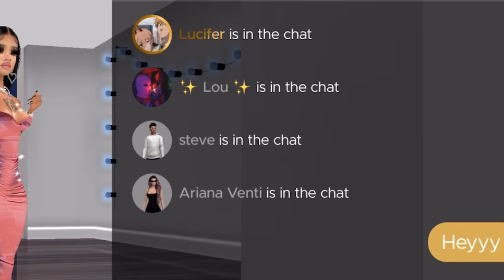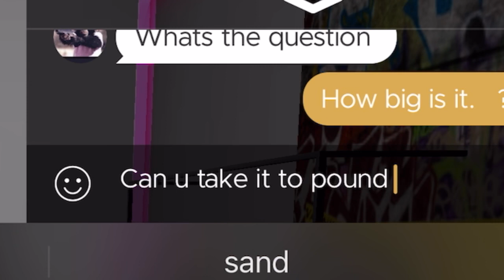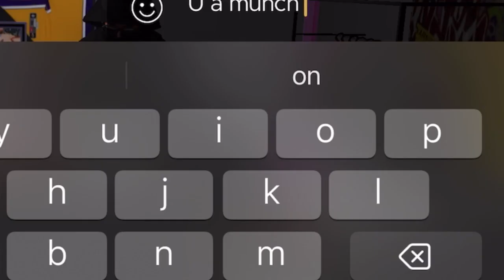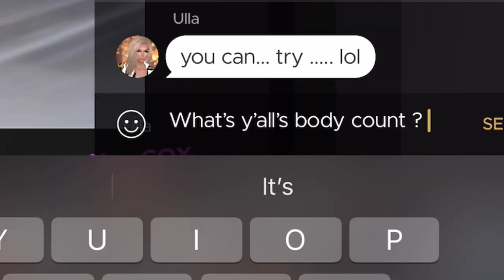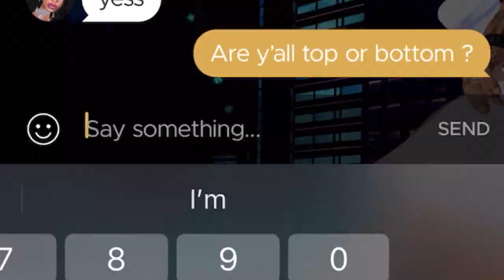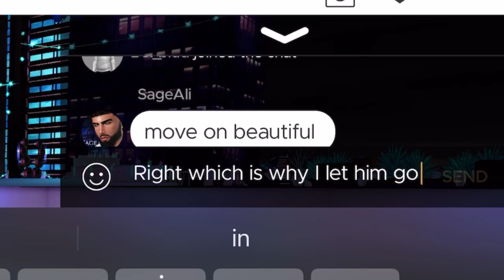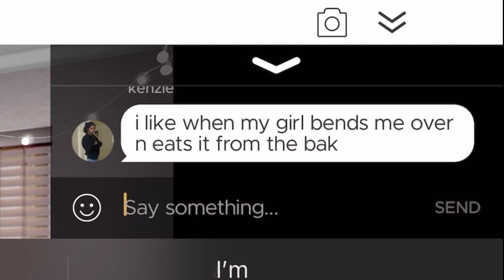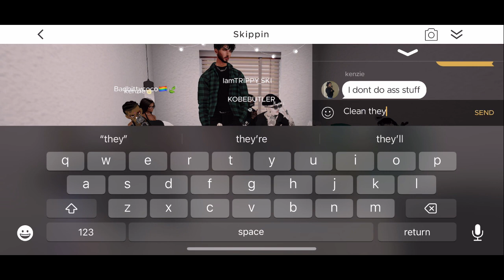Asking INAPPROPRIATE QUESTIONS!!!! (On imvu…)🙈💦🤣🙏🏽 ** THIS GOT WEIRDDDDD**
HEY MY LOVES ! I HOPE Y’ALL Enjoyed that video and let me know what you wanna see from me next !